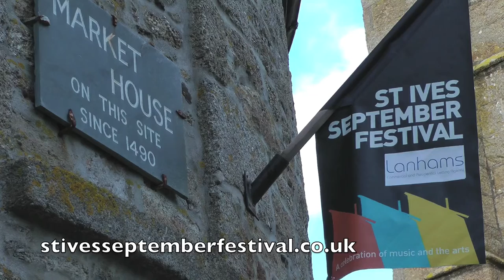A SEPTEMBER FESTIVAL SLICE OF St IVES - SMOKE-FIRED CERAMICS ON PORTHMEOR BEACH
Communal ceramic pit-firing with Mary Kaun English - a regular feature at the the St Ives September Festival assisted by artist and sculptor Martyn Perryman (21/22 September 2015)

Over 300 St IVES videos and here in more manageable chunks